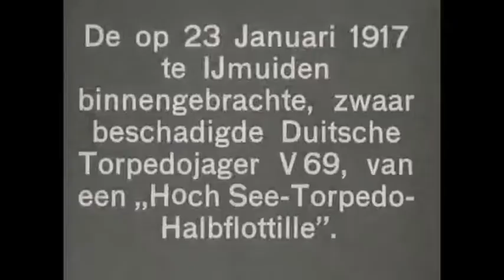German destroyer is scooped up the port of IJmuiden 🔴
Content by: Pathé (producent) / Nederlands Instituut voor Beeld en Geluid (beheerder)

Description: In January 1917 the German destroyer V69 heavily damaged the port of IJmuiden within dragged. The damage was suffered after an encounter with English warships in the North Sea.

Description (more): 00.00 text: on January 23, 1917 in IJmuiden introduced, badly damaged The German destroyer V 69 00.09 Hunter, moored on a wooden pier. The rear chimney is crooked, the rear mast and the stern are The largely destroyed a chaos 00.44 Stern and the amidships, it over starboard light not damaged for making ship heeling 00.58 The side with the bridge and the 01.15 fore End